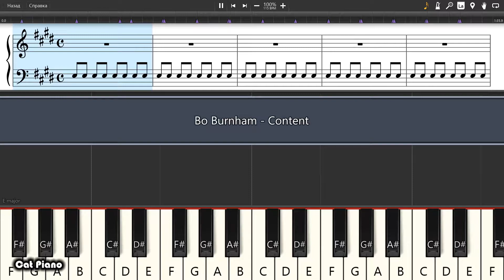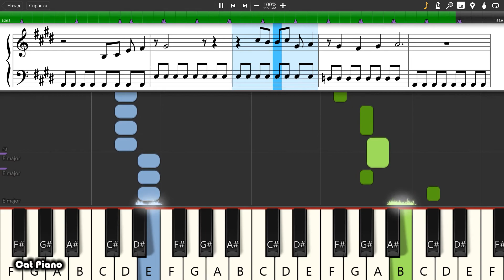Bo Burnham - Content - Piano tutorial and cover (Sheets + MIDI)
How To Play Bo Burnham - Content on piano To buy archive with all midi files of the channel is available on the link: